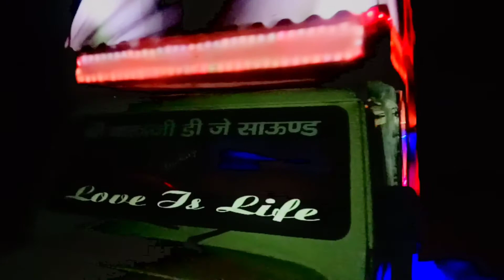Shree_Balaji_Dj_Sound_Rajpuriya_Sidhmukh_Churu_Rajasthan_Contect_9057509341